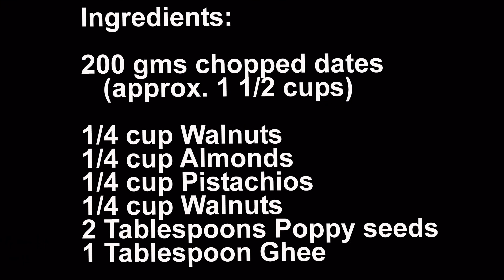DATE and NUT ROLL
and for the original recipe visit her site.

Ingedients:

200 gms chopped dates
1/4 Cup Walnuts
1/4 Cup Almonds
1/4 Cup Pistachios
1/4 cup  Cashews
2 Tablespoons Poppy Seeds
1 Tablespoon Ghee

Using medium heat dry pan fry chopped Nuts for 1-2
Minutes

Using medium heat dry pan fry poppy seeds 30 seconds

Put Ghee and chopped Dates in the pan and cook for 5-7 minutes mashing down on the dates until soft and pulpy.

Mix in nuts and put in a bowl to cool a little.

With small amount of ghee on palms roll into a cylinder and then roll in the poppy seeds.

Put in the refrigerator for at least an hour and then slice thinly to serve.